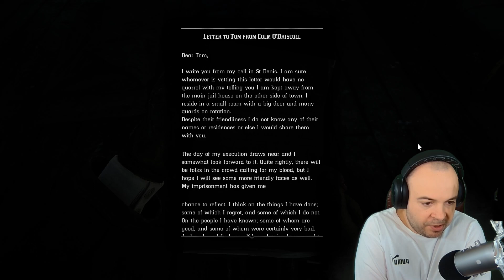First Playthrough! Red Dead Redemption 2 - (Part 68)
First playthrough